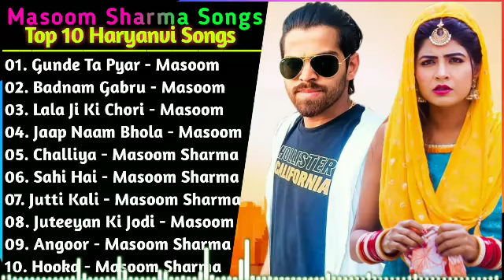Masoom Sharma New Haryanvi Songs || New Haryanvi Jukebox 2021 || Hit's Of Masoom Sharma ||Best Songs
01. Gunde Ta Pyar - Masoom
02. Badnam Gabru - Masoom
03. Lala Ji Ki Chori - Masoom
04. Jaap Naam Bhola - Masoom
05. Challiya - Masoom Sharma
06. Sahi Hai - Masoom Sharma
07. Jutti Kali - Masoom Sharma
08. Juteeyan Ki Jodi - Masoom
09. Angoor - Masoom Sharma
10. Hooka - Masoom Sharma
masoom sharma new song 2020 mp3 download remix tau
masoom sharma new song 2020 mp3 download tau
masoom sharma new song video download
masoom sharma new video song
masoom sharma new song zindagi mp3 download
masoom sharma new song 2021
masoom sharma new song 2019 mp3 download mr jatt